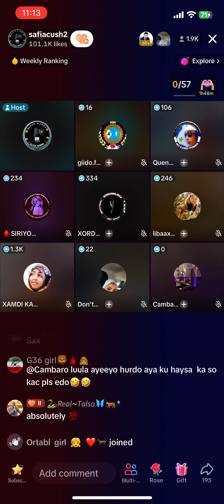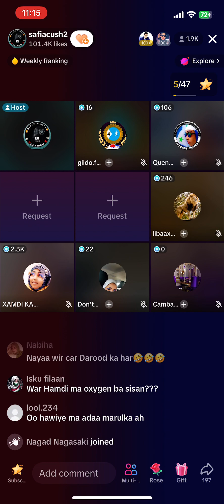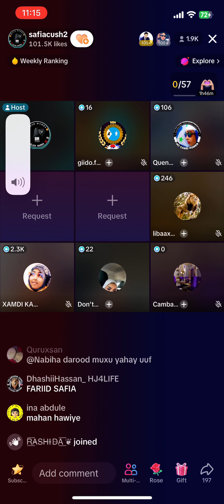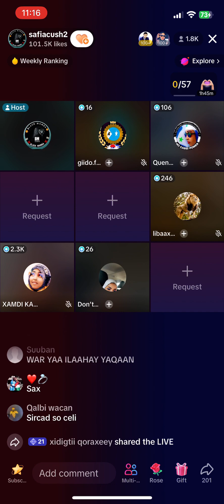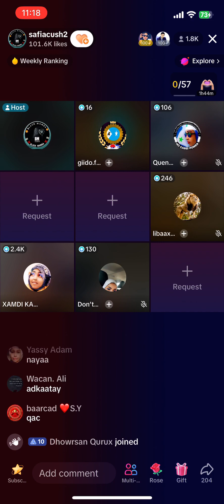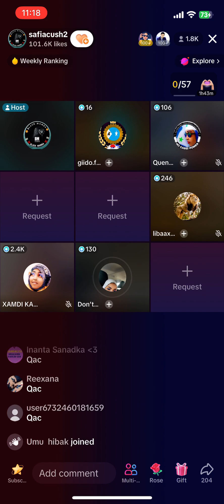Adkateey dagaal beey isku badasheey ugu danbentii🗣️😂👀🙌